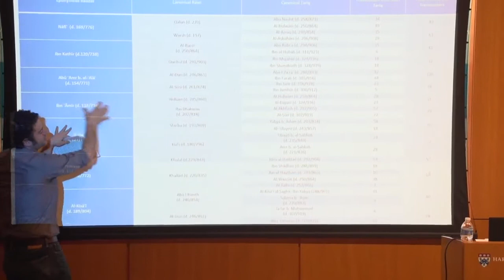Was Hicham trustworthy in reciting the Qur'an?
Why do we trust Hicham, Hafs and Asim when their stories are so concerning?